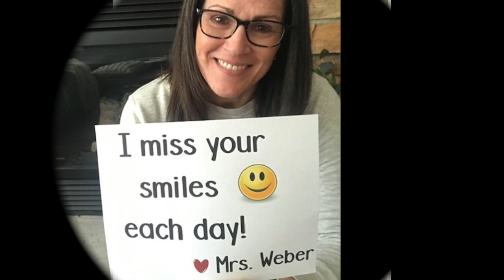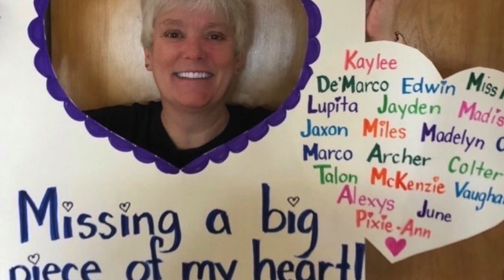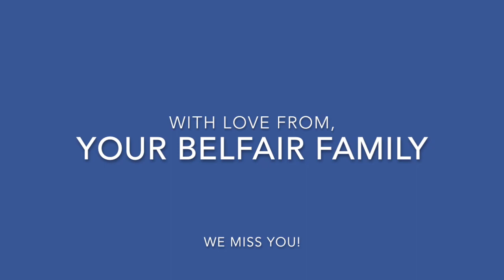Belfair Staff Video